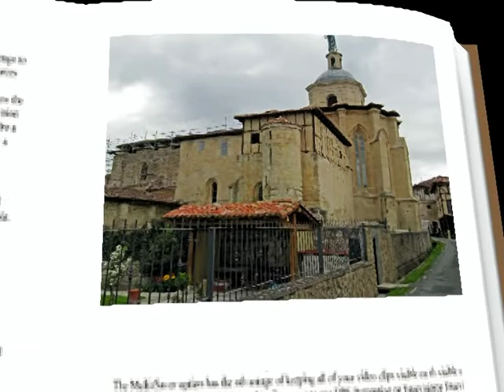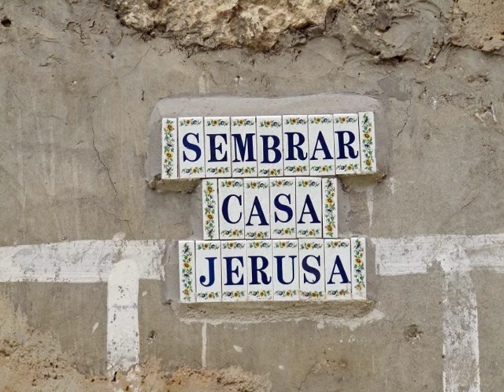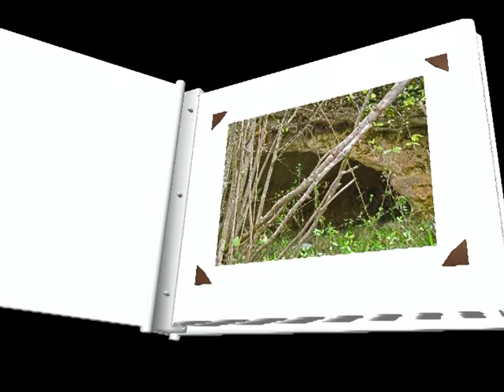Valpuesta (Burgos)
Las referencias más antiguas del castellano están en su Cartulario.